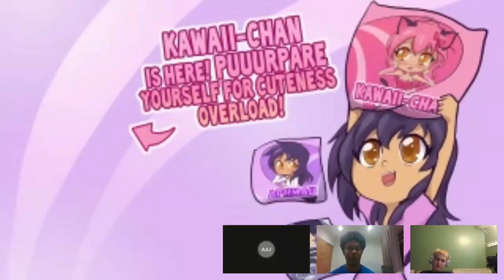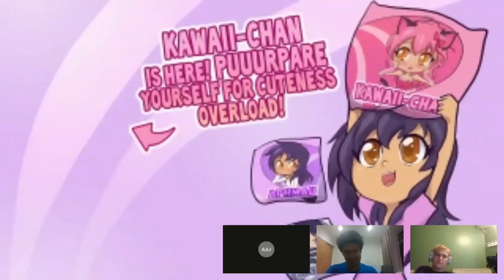I Like You... | MyStreet: Starlight [Ep.15] | MyStreet Five Years Later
Look who's kissing someone now, Kawaii~chan!